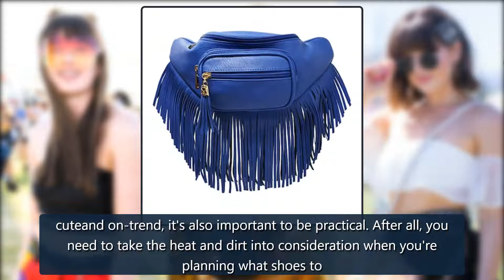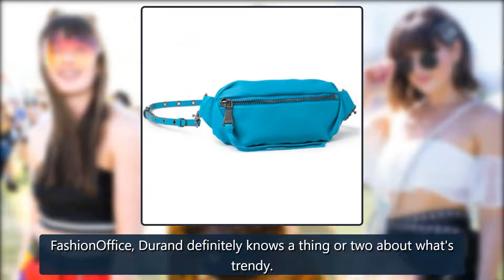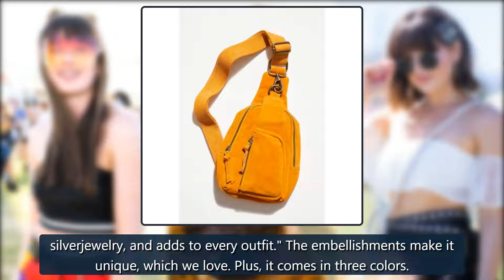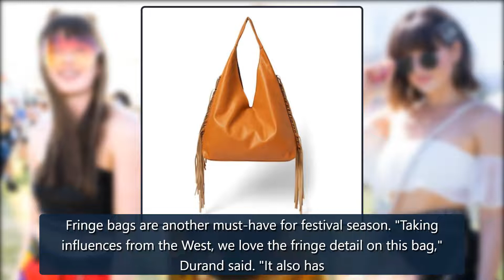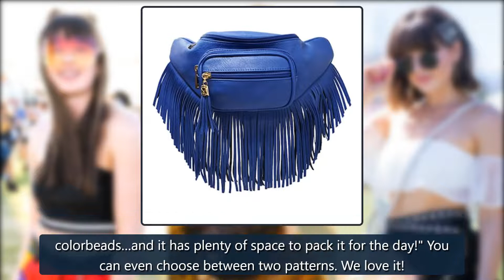2022 Coachella & Stagecoach Packing Guide: 21 Hands-Free Bags You Need - E! Online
We independently selected these products because we love them, and we hope you do too. Items are sold by the retailer, not E!. Prices are accurate as of publish time.Shopping for Coachella credit